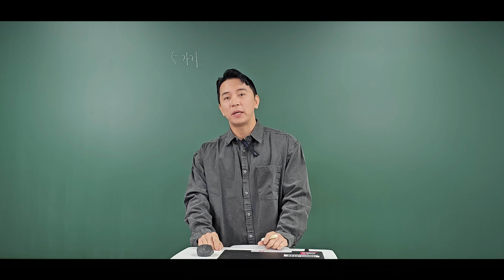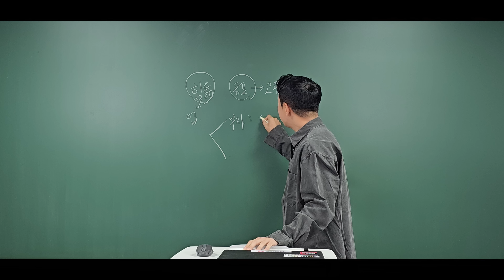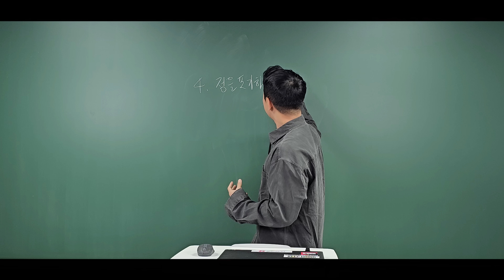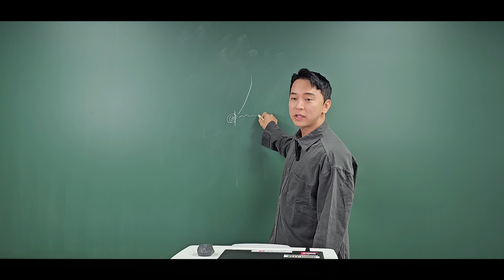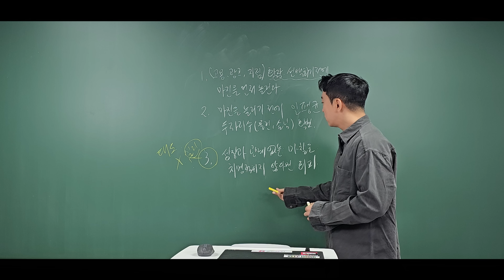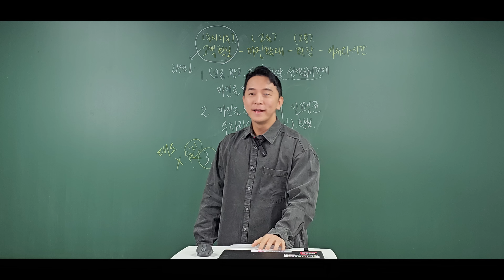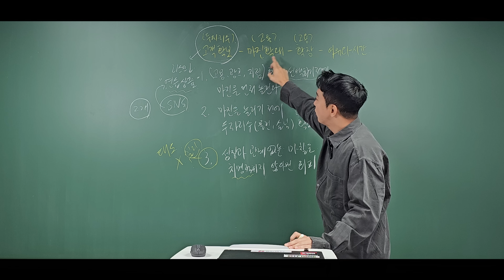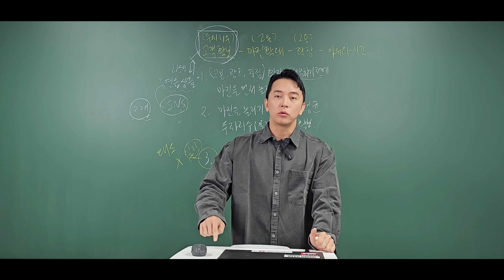보통 사람이 부자 되기 직전 겪는 현상 5가지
압도적 퀄리티의 SNS수익화와 유튜브 하는 방법을 알려드리는 프로그램을 준비했습니다.
"인생 한번 바꿔보고 싶다." 하는 분들은 한번 이 내용을 읽어보세요.
온라인으로 했더니 사놓고 보지를 않고,
오프라인으로 했더니 들어도 실행을 안 해서
이거 보통 사람들을 위해서는 1:1퍼스널트레이닝이 답이구나 깨달았습니다.
우리 팀의 목표는 '회원의 성장' 외에 아무것도 없습니다.
회원이 포기하더라도 우리는 회원을 포기하지 않습니다.

클래스101부터 오프라인 강의까지,
스마트 스토어부터 유튜브 하는 방법 교육까지
누적 '9만명'의 교육생을 온/오프라인으로 배출해낸 모든 노하우를 담았습니다.
우리가 하면 트랜드가 됩니다.
빅데이터 기반으로 성장이 막혀있는 부분을 체계화 하여 훈련합니다.
경험해보지 못한 경험, 억지로 만들어지는 주입식 성장, 실행까지 책임지는
관리 프로세스가 필요하다면 아래 링크에서 더 자세한 내용을 무료로 들어보세요.